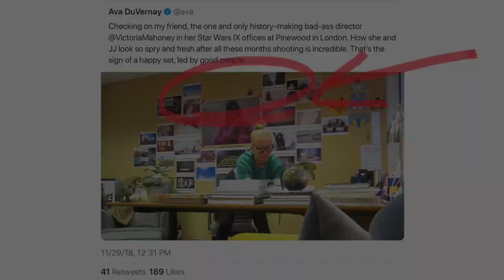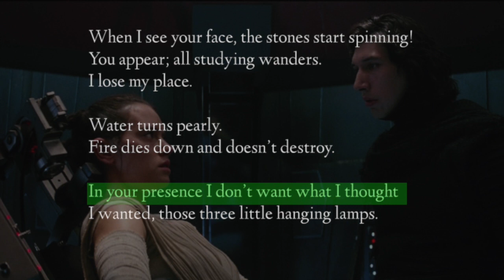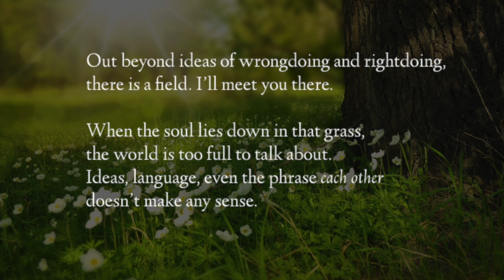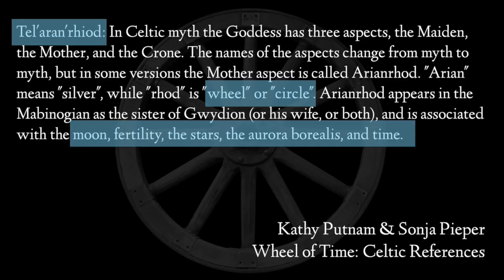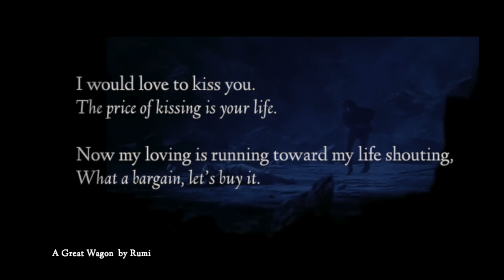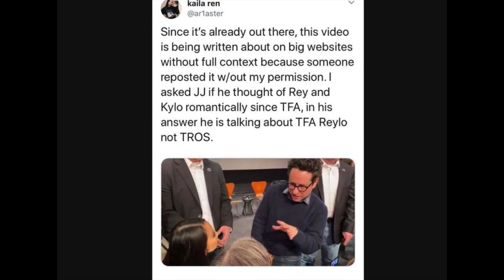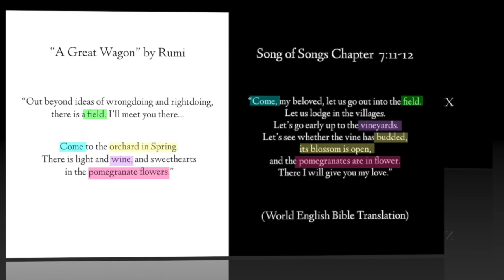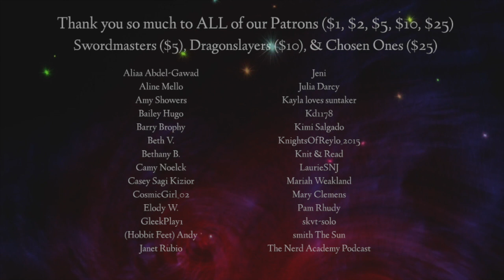Proof of Reylo Vol. II: "A Great Wagon" Breakdown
Hello fam!! For this podcast, we will be dissecting "A Great Wagon" by Rumi, showing how the whole poem was truly met, as well as comparing it to another epic, The Song of Songs/Song of Solomon. We hope you enjoy!! Special shoutout to c0ffeebee on Tumblr whose art is featured as our thumbnail 🙏 💙⚔❤

ATTRIBUTIONS

I. CITES

“'Star Wars: Rise of Skywalker' Title Translations Tease a Cryptic Meaning” by Corey Plante

“Tel'aran'rhiod,” Kathy Putnam and  Sonja Pieper. Compiled by Jennifer Liang.

II. ARTISTS

III. MUSIC

*This video is an analysis of Star Wars. It is not intended for children 13 and under*

1)This video has no negative impact on the original works. It is not a replacement for the original work, in fact, it serves to make multiple viewings of the work more enticing. It’s good for the original work!